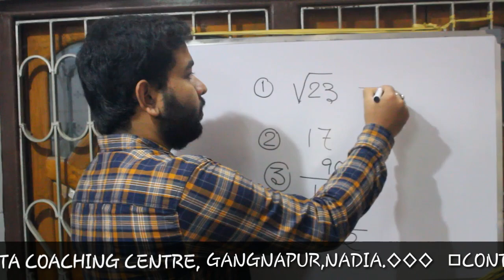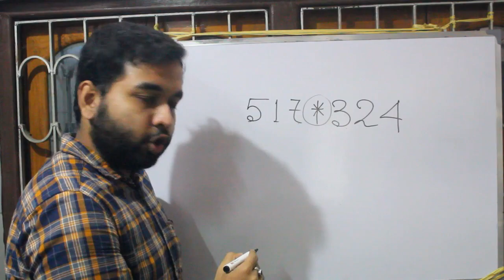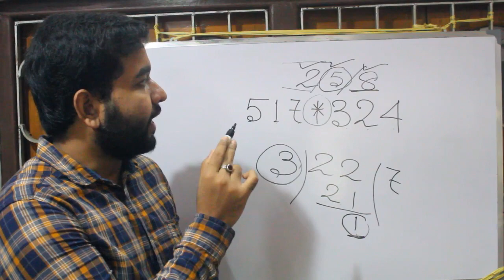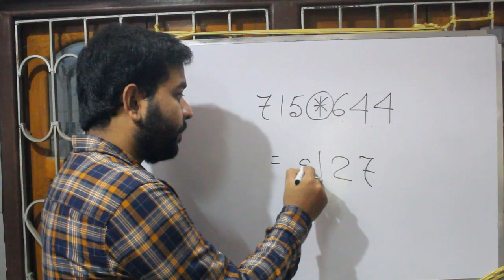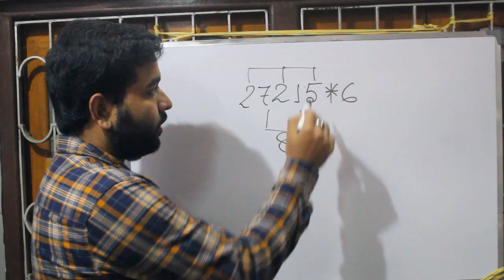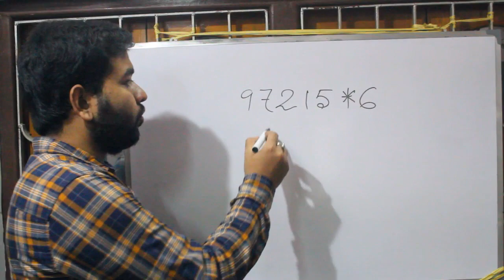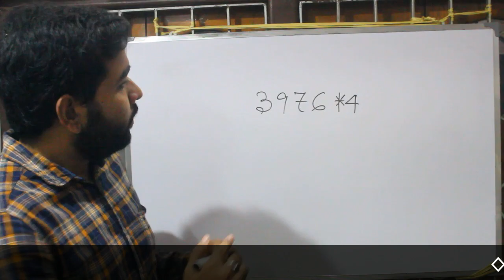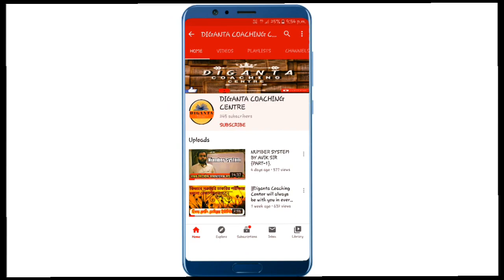IMPORTANT QUESTIONS AND ANSWERS RELEATED TO DIVISIBILITY RULE BY AVIK SIR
Welcome to the class of Diganta CoachingCentre,Which is initiated for all types of exams.Avik Sir has covered the full math syllabus for students who are preparing for all types of exams.He has given many simple math tips and tricks which will help you to understand mathematics easily.If you want to get high score in exams then this is one of the best platforms for you.

In this video avik sir has given some important questions and answers related to divisibility rule that will help you to understsnd divisibility rule more easily.If you have any question then comment us in the video.

*BEFORE ADMISSION FREE DEMO CLASS AVAILABLE✔ AND SEATS ARE LIMITED!!!*

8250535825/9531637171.